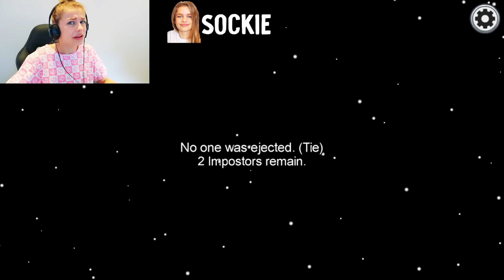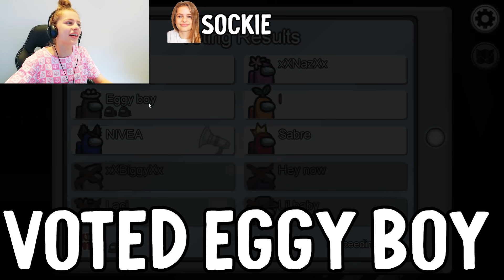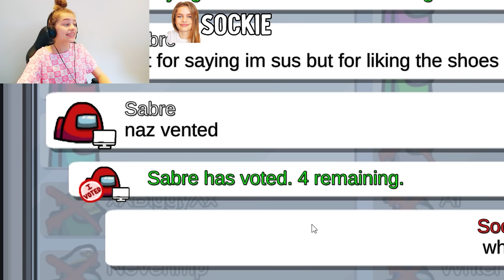AMONG US - BAD TIMING w/ The Norris Nuts